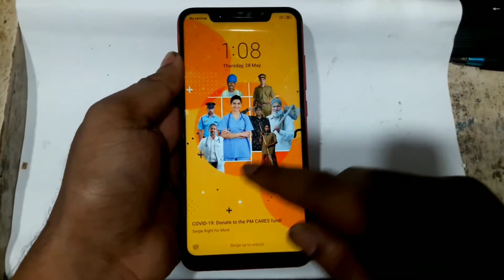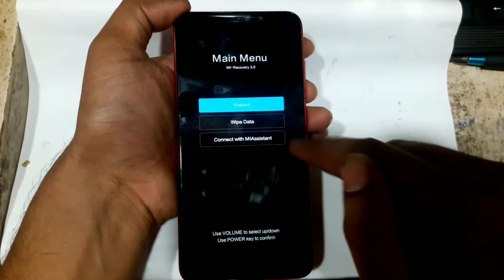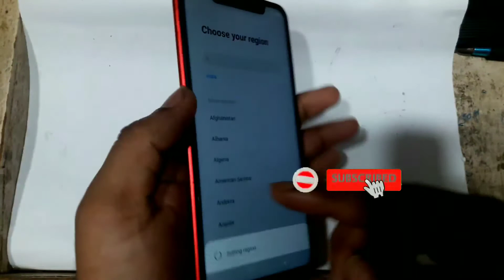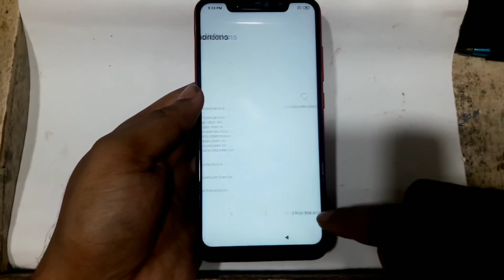Redmi note 6 pro hard reset